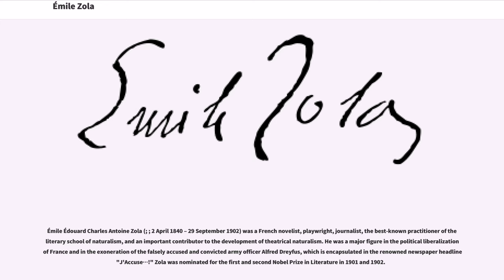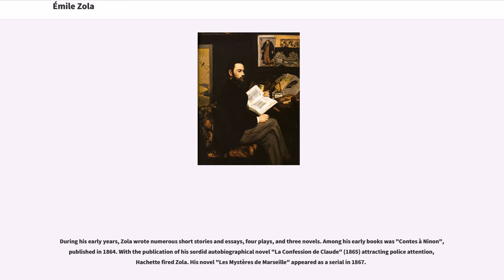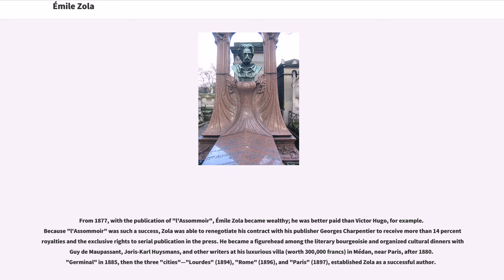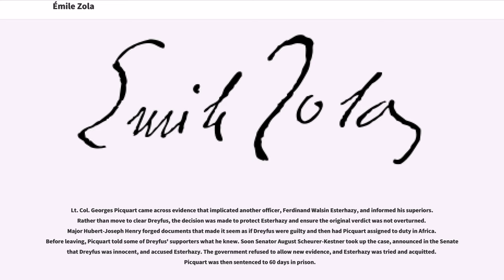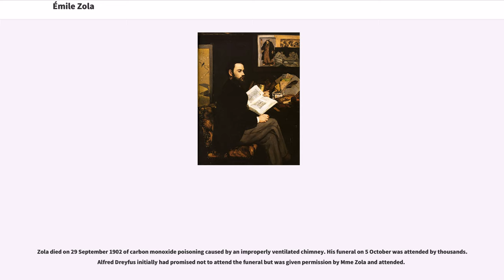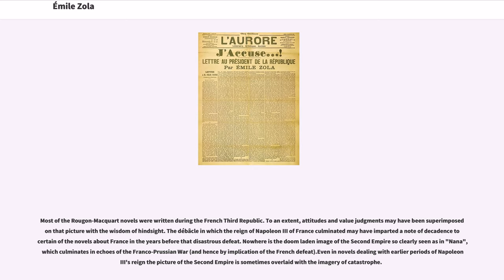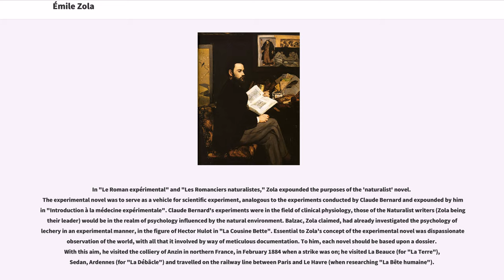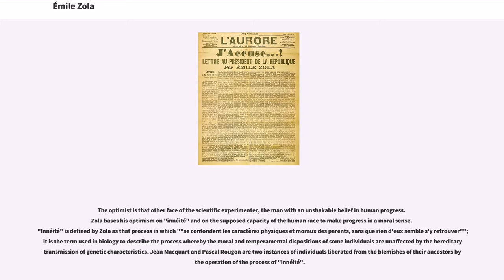Émile Zola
19th-century_French_dramatists_and_playwrights
19th-century_French_novelists
20th-century_French_novelists

Émile Édouard Charles Antoine Zola (; ; 2 April 1840 – 29 September 1902) was a French novelist, playwright, journalist, the best-known practitioner of the literary school of naturalism, and an important contributor to the development of theatrical naturalism. He was a major figure in the political liberalization of France and in the exoneration of the falsely accused and convicted army officer Alfred Dreyfus, which is encapsulated in the renowned newspaper headline "J'Accuse…!" Zola was nominated for the first and second Nobel Prize in Literature in 1901 and 1902.

Zola was born in Paris in 1840. His father, François Zola (originally Francesco Zola), was an Italian engineer, born in Venice in 1795, who engineered the Zola Dam in Aix-en-Provence, and his mother, Émilie Aubert, was French. The family moved to Aix-en-Provence in the southeast when Émile was three years old. Four years later, in 1847, his father died, leaving his mother on a meager pension. In 1858, the Zolas moved to Paris, where Émile's childhood friend Paul Cézanne soon joined him. Zola started to write in the romantic style. His widowed mother had planned a law career for Émile, but he failed his Baccalauréat examination.

Before his breakthrough as a writer, Zola worked as a clerk in a shipping firm and then in the sales department for a publisher (Hachette). He also wrote literary and art reviews for newspapers. As a political journalist, Zola did not hide his dislike of Napoleon III, who had successfully run for the office of president under the constitution of the French Second Republic, only to misuse this position as a springboard for the coup ...